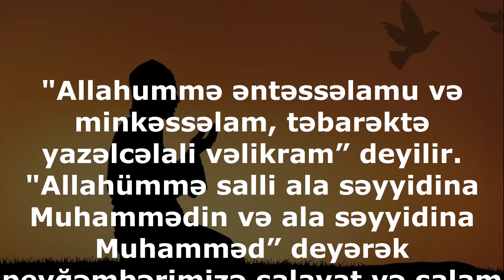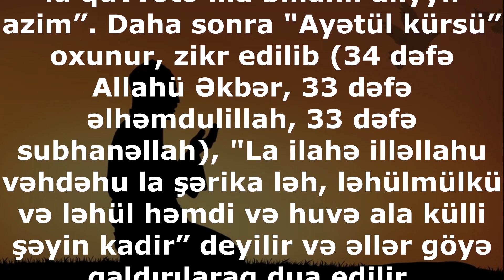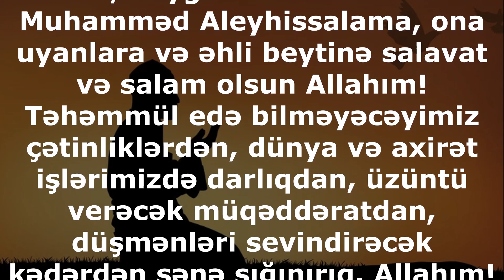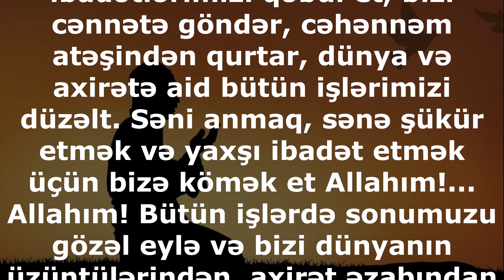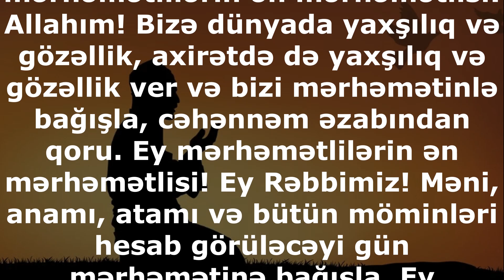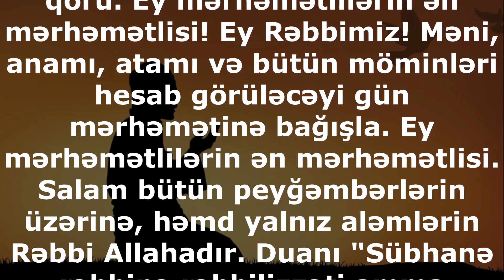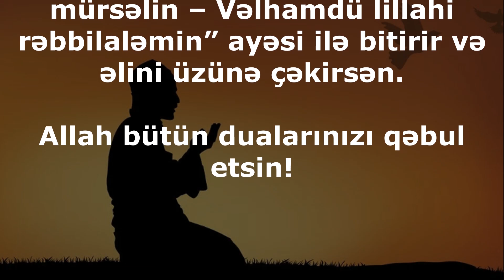Namazdan sonra oxunan dua 2020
"Allahummə əntəssəlamu və minkəssəlam, təbarəktə yazəlcəlali vəlikram” deyilir. "Allahümmə salli ala səyyidina Muhammədin və ala səyyidina Muhamməd” deyərək peyğəmbərimizə salavat və salam gətirilir. Daha sonra "Subhanallahi vəlhəmdu lillahi və la ilahə illəllahu vəllahu əkbər və la quvvətə illa billahil aliyyil azim”. Daha sonra "Ayətül kürsü” oxunur, zikr edilib (34 dəfə Allahü Əkbər, 33 dəfə əlhəmdulillah, 33 dəfə subhanəllah), "La ilahə illəllahu vəhdəhu la şərika ləh, ləhülmülkü və ləhül həmdi və huvə ala külli şəyin kadir” deyilir və əllər göyə qaldırılaraq dua edilir.
                                                                                   Dua
Aləmlərin Rəbbi Allaha şükür olsun, Peyğəmbərimiz Həzrəti Muhamməd Aleyhissalama, ona uyanlara və əhli beytinə salavat və salam olsun Allahım! Təhəmmül edə bilməyəcəyimiz çətinliklərdən, dünya və axirət işlərimizdə darlıqdan, üzüntü verəcək müqəddəratdan, düşmənləri sevindirəcək kədərdən sənə sığınırıq. Allahım! Günahlarımızı bağışla və bizi qoru, bizdən razı ol, ibadətlərimizi qəbul et, bizi cənnətə göndər, cəhənnəm atəşindən qurtar, dünya və axirətə aid bütün işlərimizi düzəlt. Səni anmaq, sənə şükür etmək və yaxşı ibadət etmək üçün bizə kömək et Allahım!... Allahım! Bütün işlərdə sonumuzu gözəl eylə və bizi dünyanın üzüntülərindən, axirət əzabından qoru. Allahım! Mərhəmətinə, bağışlamana səbəb ola biləcək şeyləri və bütün günahlardan uzaq qalmağı, yaxşılıqların hamısını əldə etməyi və nəhayət cənnətə getməyi və cəhənnəmdən qurtulmağı səndən istəyirik. Allahım! Heç bir günahımızı buraxma, hamısını bağışla, heç bir üzüntümüzü buraxma, bizi sevindir, bizə bütün borclarımızı ödəyəcək güc – qüvvət ver, dünya və axirətə aid sənin razı olduğun hər ehtiyacımızı qarşıla. Ey mərhəmətlilərin ən mərhəmətlisi! Allahım! Bizə dünyada yaxşılıq və gözəllik, axirətdə də yaxşılıq və gözəllik ver və bizi mərhəmətinlə bağışla, cəhənnəm əzabından qoru. Ey mərhəmətlilərin ən mərhəmətlisi! Ey Rəbbimiz! Məni, anamı, atamı və bütün möminləri hesab görüləcəyi gün mərhəmətinə bağışla. Ey mərhəmətlilərin ən mərhəmətlisi. Salam bütün peyğəmbərlərin üzərinə, həmd yalnız aləmlərin Rəbbi Allahadır. Duanı "Sübhanə rəbbinə rəbbilizzəti amma yesifun – Və səlamün aləl mürsəlin – Vəlhamdü lillahi rəbbilaləmin” ayəsi ilə bitirir və əlini üzünə çəkirsən.
                                                                  Allah bütün dualarınızı qəbul etsin!